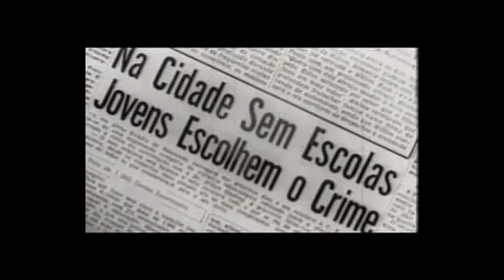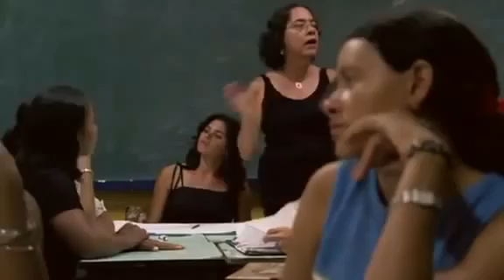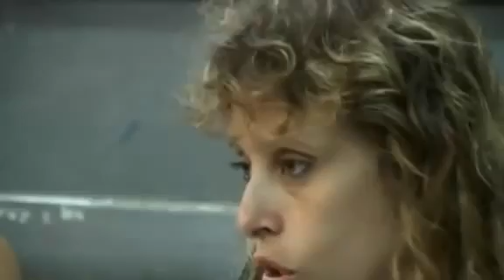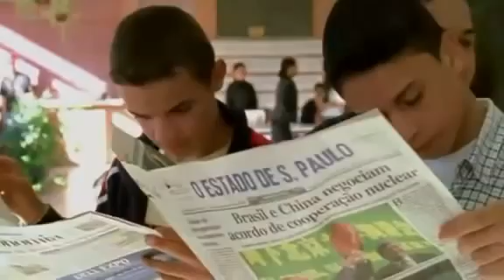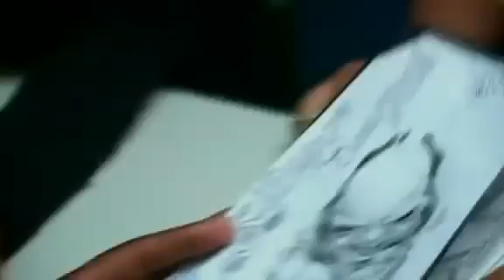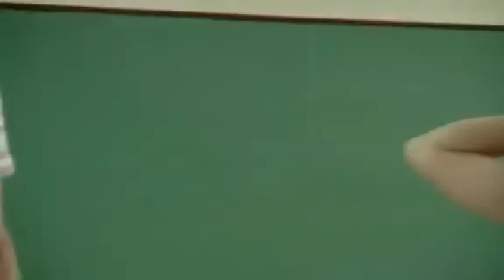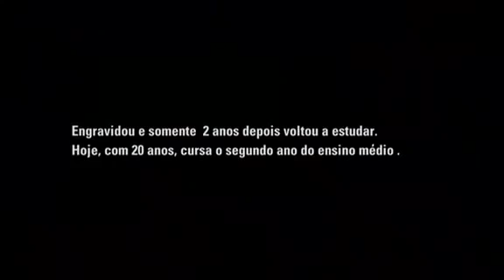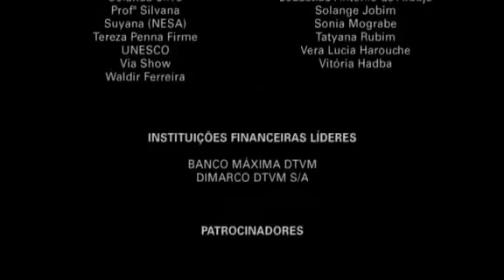MetalTV - SMC - 01-07-2014 - Pro Dia Nascer Feliz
As situações que o adolescente brasileiro enfrenta na escola, envolvendo preconceito, precariedade, violência e esperança. Adolescentes de 3 estados, de classes sociais distintas, falam de suas vidas na escola, seus projetos e inquietações.